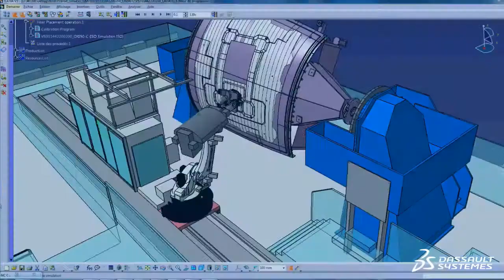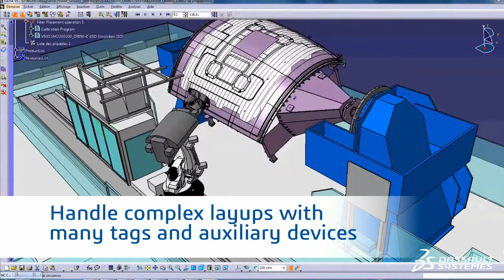CATIA & Coriolis Composites: CATFiber, a partnership solution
CATFiber by Coriolis Composites is an automated composite layup simulation.
3D Experience